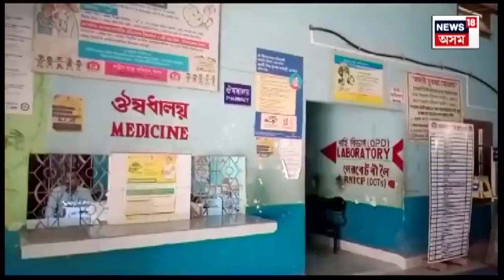Dengue Terror in Assam | তিতাবৰত ভয়াৱহ ভাৱে বৃদ্ধি পাইছে ডেংগীত আক্ৰান্ত ৰোগীৰ সংখ্যা | N18V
Dengue Terror in Assam | ৰাজ্যৰ লগতে তিতাবৰত ভয়াৱহ ভাৱে বৃদ্ধি পাইছে ডেংগীত আক্ৰান্ত ৰোগীৰ সংখ্যা | N18V